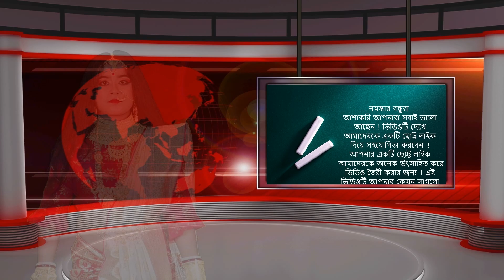শুভ বিজয়ার প্রীতি শুভেচ্ছা অভিনন্দন ও ভালোবাসা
"Mystic Tojo" is a comedy and fun channel. Official Telegram Channel is "Mystic Tojo".

Hi Friends,
                   Nice to see you at my Channel. Hope you are fantastic. JUST wait and take a look at my channel, there is a lots of fun hidden for you. Thank You.

এই চ্যানেলের প্রত্যেকটি ভিডিও দেখুন এবং খুব মজা উপভোগ করুন। ভিডিও গুলো দেখে আপনাকে হাসতেই হবে আর হাসি সাস্থের পক্ষে উপকার। ধন্যবাদ।

এই ভিডিওটি আপনার কেমন লাগলো তা অবশ্যই কমেন্ট করে জানান। লাইক এবং শেয়ার করতে ভুলবেননা। আপনার তৈরী কোনো মজার গল্প যদি আমাদের ভিডিওর মাধ্যমে প্রকাশ করতে চান তাহলে আমাদেরকে লিখে জানান।

Also you can search on Telegram with "Mystic Tojo"

এই ভিডিওটি শুধুমাত্র বিনোদনের উদ্দেশ্যে তৈরি করা হয়েছে। এই ভিডিওতে যা বলা হয়েছে তার অর্থ কাউকে আঘাত করা নয় এবং এটিকে গুরুত্ব সহকারে নেবেন না।
.মাইস্টিক তোজো